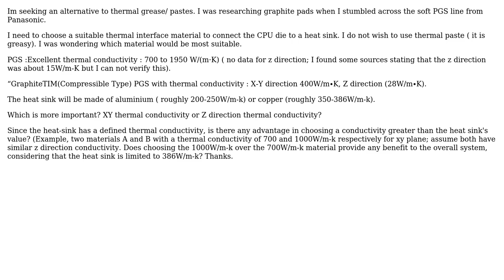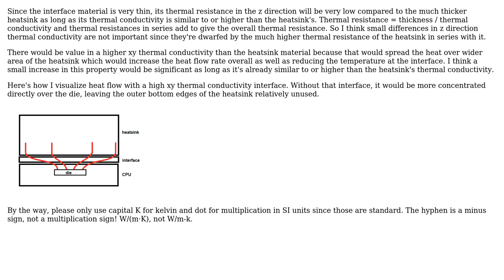Which is more important XY plane thermal conductivity or z direction thermal conductivity?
Engineering: Which is more important XY plane thermal conductivity or z direction thermal conductivity?

With thanks & praise to God, and with thanks to the many people who have made this project possible! You are responsible for your own actions.